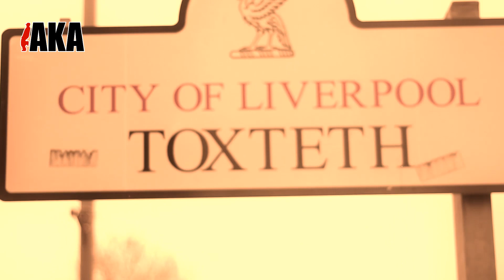Capz - Lost Angel Riddim - Remix (Net Video)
Liverpool Rapper CAPZ presents his exclusive net video remix for "Lost Riddem" watch out for more coming from CAPZ soon